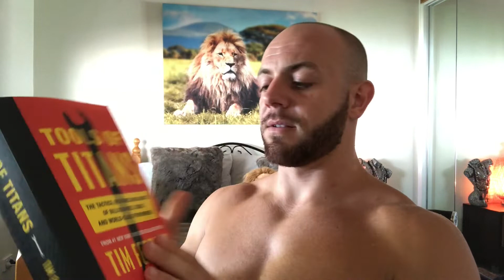New Years Resolutions 2020!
So, its the start of a new year and even if you don't realise it yet there's some things you'd like to change, achieve and improve upon. The difference though, is whether you decide to take ACTION daily. Heres three key tools you can implement that will ensure you make progress and stay right at the top of this wonderful thing I like to call "The Accountability Ladder" - Make It HAPPEN!

Stay Fearless!